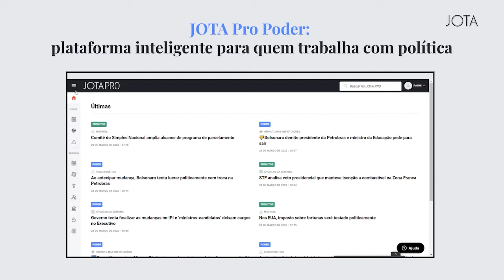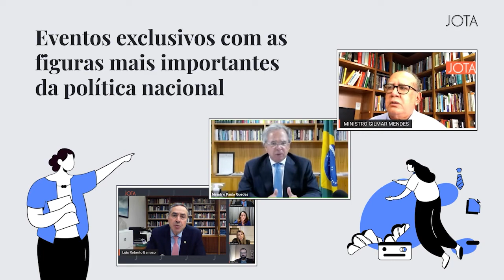Como consequências falaram mais alto em decisões do STF? I Sem precedentes #107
O episódio desta semana do Sem Precedentes, podcast do JOTA em que se discute o Supremo Tribunal Federal (STF) e a Constituição, mostra como as consequências falaram mais alto para os ministros em duas decisões recentes da Corte sobre temas diferentes. Na primeira decisão, o tribunal referendou a liminar que tinha sido dada pelo ministro Edson Fachin para suspender trechos de decretos da Presidência da República que flexibilizam a compra e o porte de armas. A liminar de Fachin já foi tema do Sem Precedentes, mas agora ela foi confirmada pelos demais ministros. Com votos contra de André Mendonça e Nunes Marques – o último. O tema é tratado extensivamente neste episódio. Na segunda decisão, o Supremo firmou que é dever do poder público garantir vaga nas pré-escolas para crianças de 0 a 5 anos. E por que neste caso o tribunal ficou de olho nas consequências?
Nesta crise, o papel do Estado é ainda mais crucial para seus negócios. Esteja um passo à frente com o monitoramento de quem conhece as instituições brasileiras por dentro e na prática. Conheça o JOTA PRO.